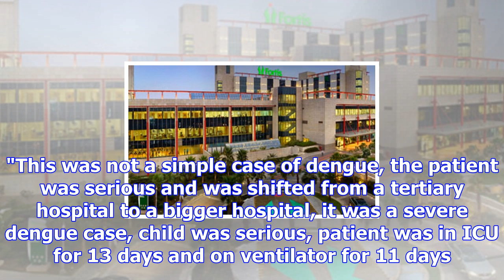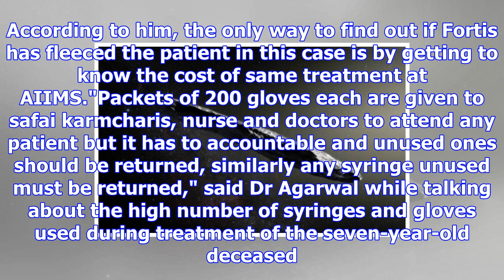Ima defends fortis gurgaon for charging rs 16 lakh, says govt must do benchmarking of treatment cos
Ima defends fortis gurgaon for charging rs 16 lakh, says govt must do benchmarking of treatment costs
The Indian Medical Association (IMA) has defended Fortis Gurugram for charging Rs 16 Lakhs for the t...